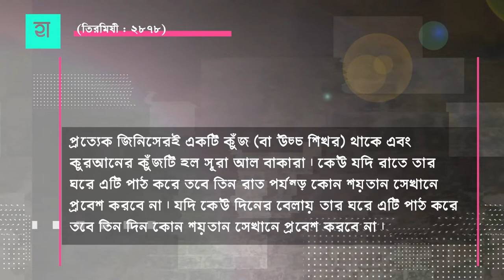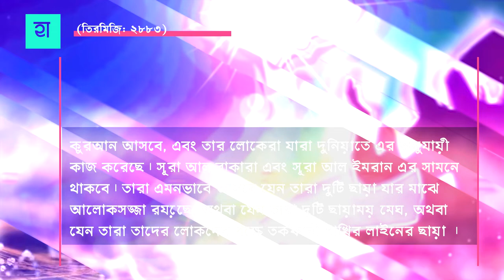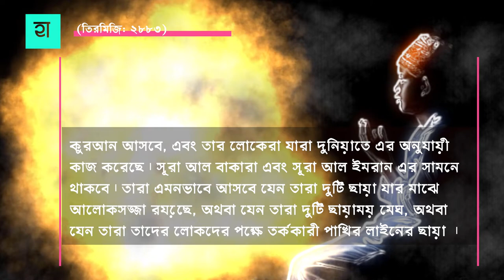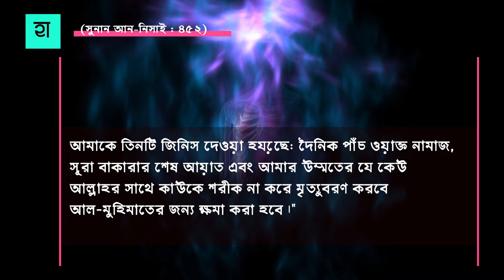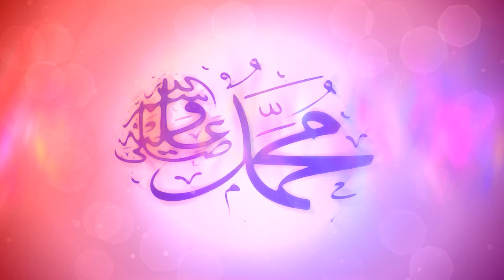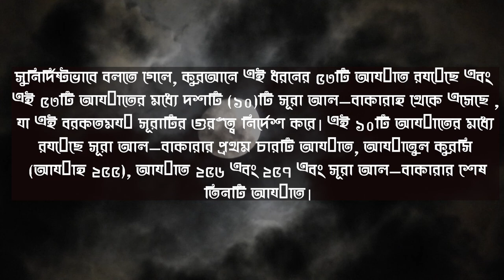কখনোকি এমনভাবে সুরা আল বাকারাহ ফজিলত শুনেছেন surah al bakarah fajilot or fozilot